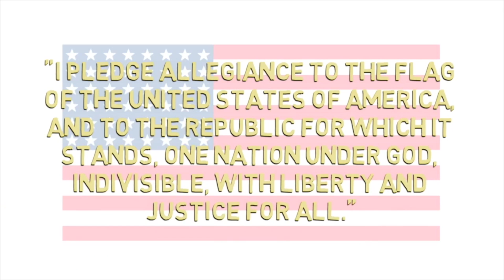Decatur Eagle News, January 23rd, 2018